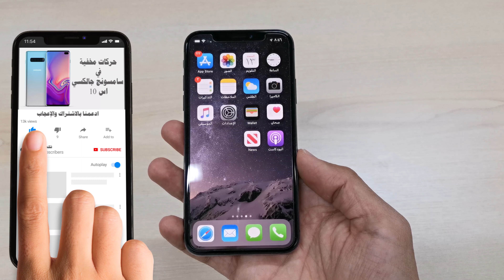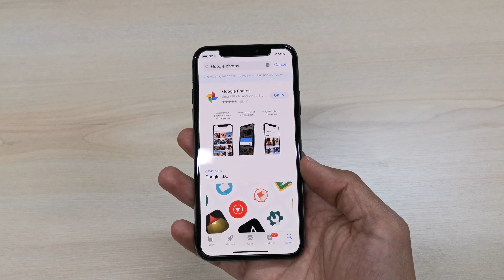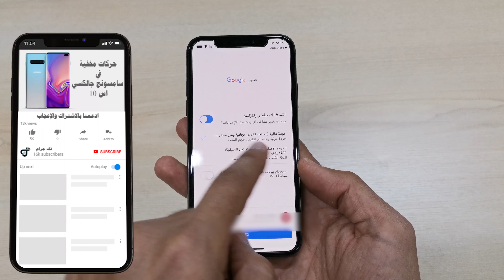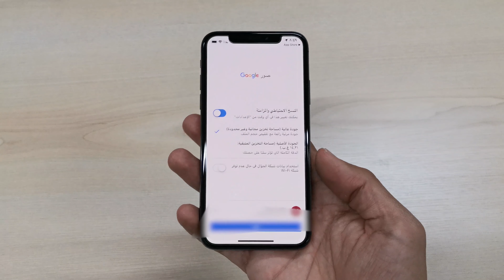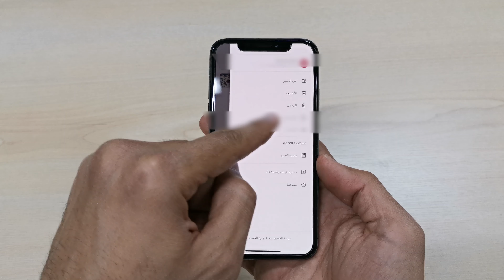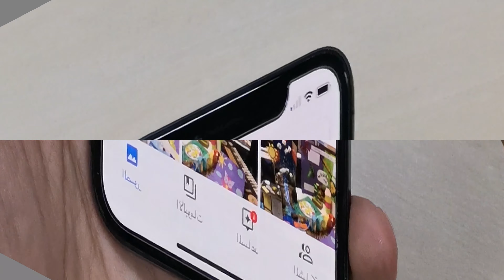كيف توفر مساحة تخزينية في الايفون مجانا | حل مشكلة الذاكرة الممتلئة للايفون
مشكلة امتلاء الذاكرة الداخلية تعتبر أحد أكبر المشاكل التي تواجه المستخدمين خصوصا لمحبي التصوير وتسجيل الفيديوهات .. في هذا الفيديو سنتعرف على أفضل طريقة مجانية يمكن الاعتماد عليها لتوفير أكبر قدر من المساحة الداخلية في هاتفك الايفون